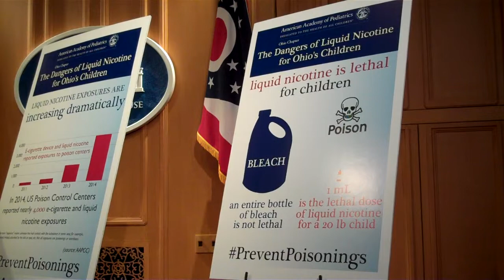Childproofing Liquid Nicotine 3 of 5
Sen. Shannon Jones (R-Springboro) announces the introduction of legislation to require child-proof packaging on liquid nicotine refill products. Press conference included comments from Rick Spiller of Nationwide Children's Hospital, Amy Diebel of the Pediatric Association and Melissa Wervey Arnold of the American Academy of Pediatrics.